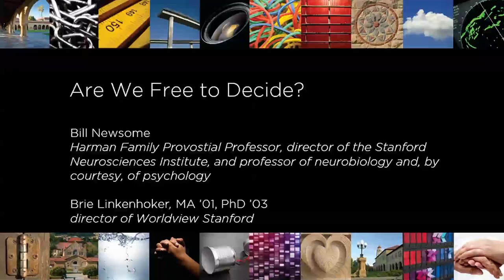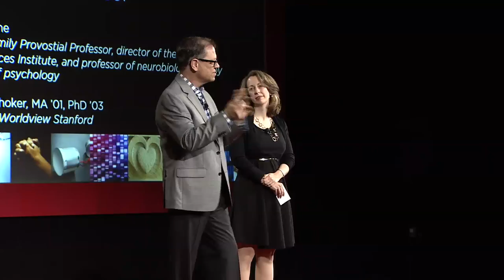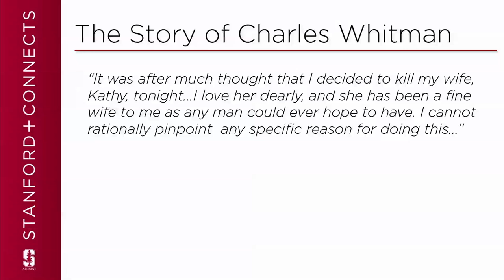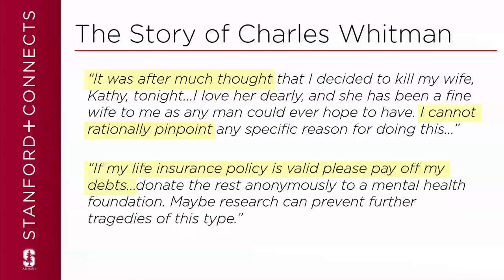Are We Free to Decide? with Bill Newsome and Brie Linkenhoker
How do we make decisions? Bill Newsome and Brie Linkenhoker explore whether our decisions are driven by our subconscious desires or if they are shaped by conscious goals.

Bill Newsome is the Harman Family Provostial Professor, director of the Stanford Neurosciences Institute, and professor of neurobiology and, by courtesy, of psychology. He is a leading investigator in sensory and cognitive neuroscience and teaches graduate and medical courses in neuroscience, and co-teaches an undergraduate course on social and ethical issues in the neurosciences. The long-term goal of his lab’s research is to understand the neuronal processes that mediate visual perception and visually guided behavior.

Brie Linkenhoker, MA ’01, PhD ’03, is the director of Worldview Stanford a new program that creates interdisciplinary learning experiences about the forces shaping the future to help prepare leaders for the strategic challenges ahead. After training in neuroscience, she moved to the private sector, where she applied what she had learned about decision making to real world problems faced by companies, national governments and non-profits. She returned to Stanford two years ago to start Worldview Stanford, which aims to move the new knowledge being generated at Stanford into the hands of decision-makers who need it most.

This Stanford+Connects micro lecture was filmed on location in Sacramento, California. Stanford+Connects is a program of the Stanford Alumni Association.